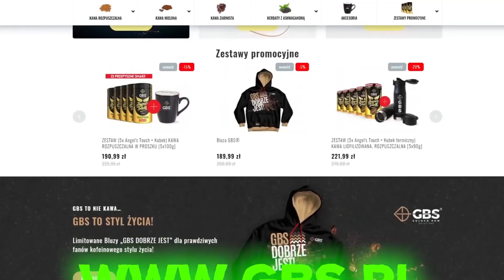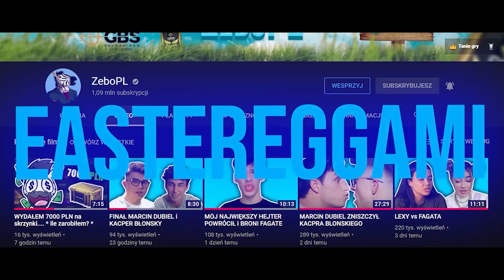KAMUS I FAGATA ZERWALI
Szyte w Polsce, Haftowane, Limitowane

IP : zeblock.pl
Wersja : 1.8.8
NON PREMIUM